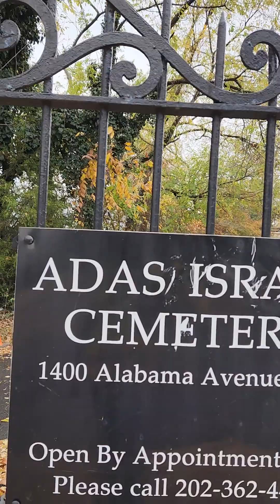Working in SE DC.